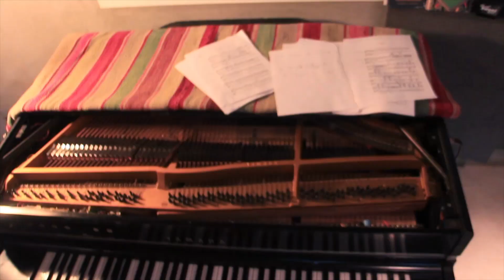¿Cómo producir discos?📀. Experiencias como guitarrista y la composición con Jeronimo Guiraud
Gracias Jero por esta charla, pueden visitar su pagina con discos y mucho material,